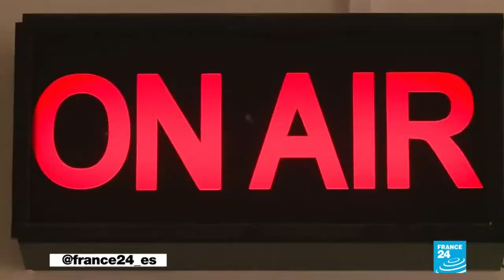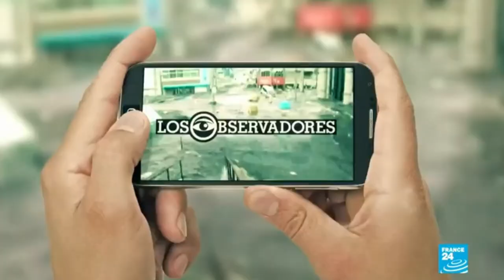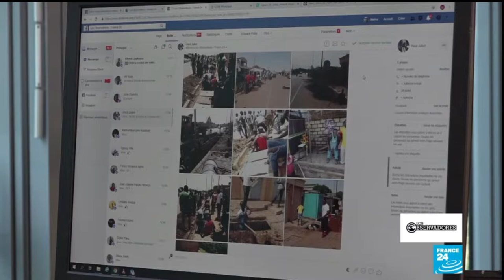📺 FRANCE 24 ESPAÑOL celebró sus 5 años y pregunté por su LUCHA CONTRA LA DESINFORMACIÓN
En 2017 France24 lanzó su versión en español y comenzó sus emisiones desde su sede central en la ciudad de Bogotá. Su redacción está formada por 70 periodistas de diferentes países como Colombia, España, Cuba, Francia y Venezuela. Cuenta con el apoyo de más de 50 corresponsales en América Latina, Francia y Europa. Además tiene el apoyo de la redacción de Radio Francia Internacional y las cadenas en inglés, francés y árabe instaladas en París. Reporta a diario sobre la actualidad latinoamerica e internacional con una mirada Francesa

Un canal que se ha destacado por la lucha de la desinformación